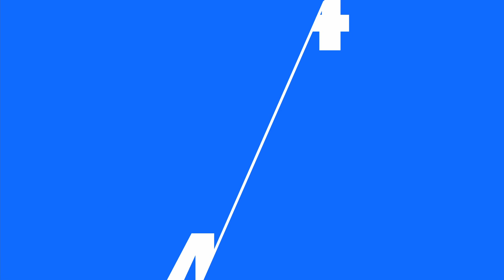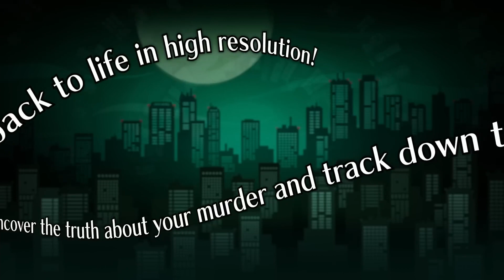Our top 5 picks for games released in June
Bit of a late video this time, but hey this month's video game releases have some top tier pickings and some which may go under your radar. Here's us reminding you about both.

This month's picks are:
    June 2 (PlayStation 5, PlayStation 4, Xbox Series X/S, PC)
✦ Diablo IV
    June 6 (PlayStation 5, PlayStation 4, Xbox Series X/S, Xbox One, PC)
✦ We Love Katamari Reroll + Royal Reverie
    June 2 (PlayStation 5, PlayStation 4 , Xbox Series X/S, Xbox One, Switch, PC)
    Jun 22 (Playstation 5)
✦ Ghost Trick: Phantom Detective
    June 30 (PlayStation 4, Xbox One, Switch, PC)

0:00 Intro
0:09 Street Fighter 6
1:31 Diablo IV
2:53 We Love Katamari Reroll + Royal Reverie
3:59 Final Fantasy XVI
5:31 Ghost Trick: Phantom Detective